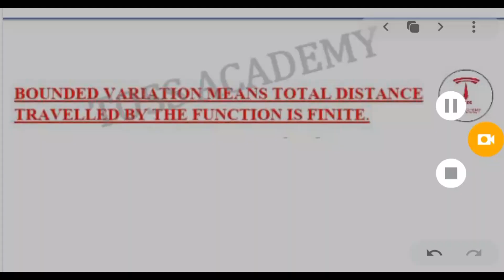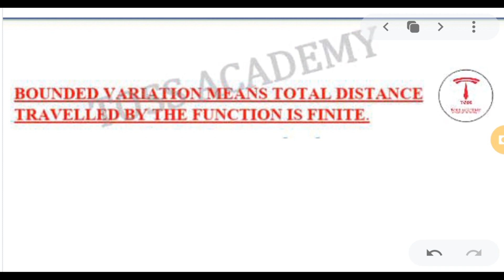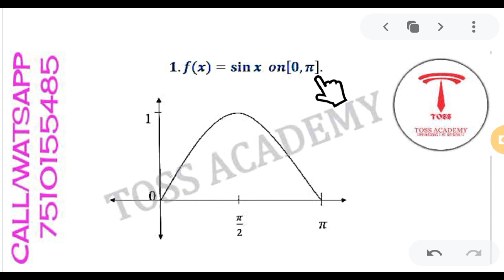KeralaSET(State Eligibility Test)setexam SETmaths# Mathematics , Real Analysis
Online Coaching classes for SET MATHS From TOSS ACAMEDY-
top online coaching institute in Kerala